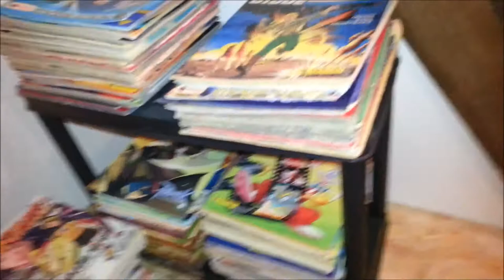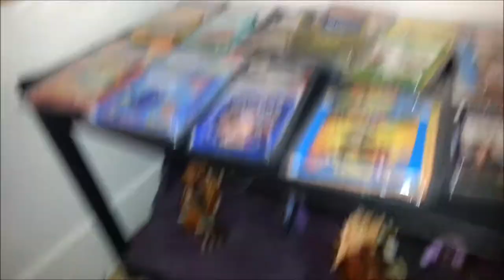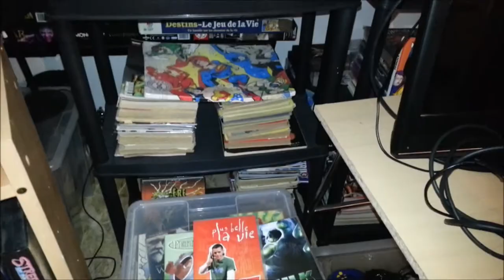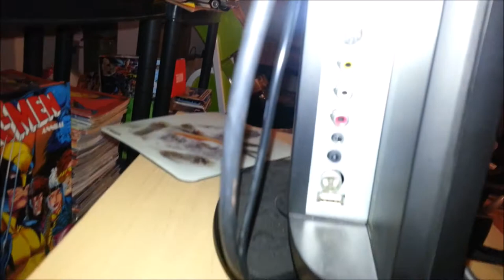Rangement et collection grenier